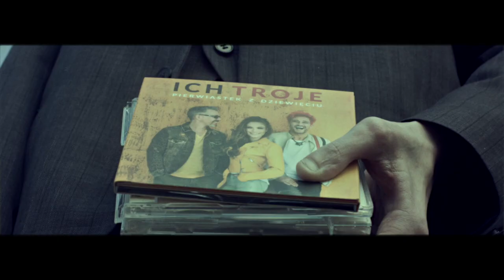Adam Śledzianowski - Wspomnienie (Michał Wiśniewski)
Do zobaczenia przyjacielu!